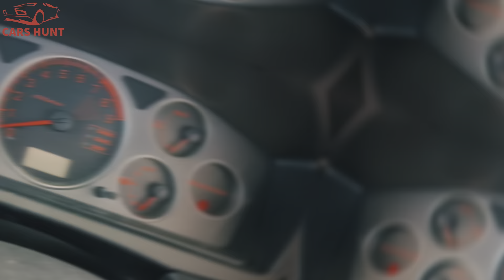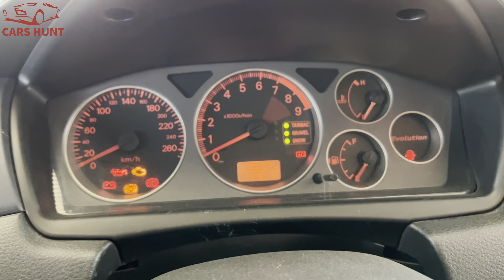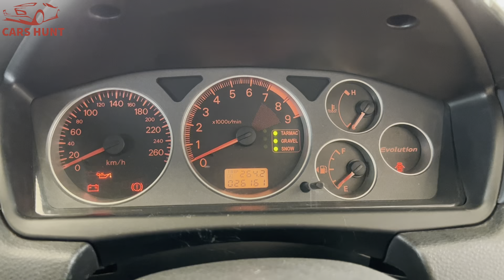Mitsubishi Evolution GSR Original 2003 Model | Full Detail Review | 4G63 Machine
Evo 8 GSR ( ORIGNAL)
Color : Lighting Yellow
2003 imported in 2007
Repainted pieces in car : 4
Non-accidented

Aftermarket parts :

FP HTA Turbo
Stainless tubular manifold
Greddy exhaust system
Greddy DownPipe
Blox racing test pipe
Exedy twin plate clutch set
Aftermarket Intercooler
Afr gauge
Blitz sonic intake
18" Advan rsii wheels
Custom hood ( cf - matched paint )
CF headlight eyebrows
Evo 8 MR headlights and Tail lamp.

Car is parked at Car Nova Ring road Peshawar

Facebook Owner:Yousaf khan